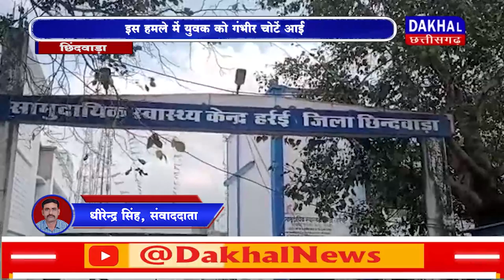DAKHAL NEWS नकाबपोश ने युवक पर किया हमला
नकाबपोश ने युवक पर किया हमला
इस हमले में युवक को गंभीर चोटें आई